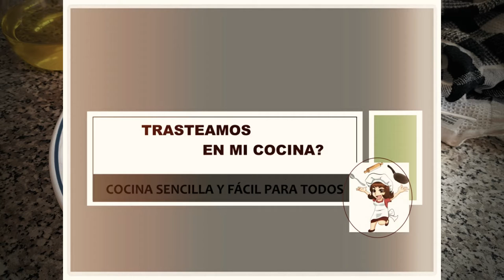Patatas Chips al HORNO. Crujientes y Riquísimas.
Una receta muy fácil y sin nada de aceite. Disfruta de este excelente picoteo con la mitad de aceite y sal que las de bolsa. Se preparan muy fácilmente y se conservan estupendamente dentro de una bolsa de plástico bien cerrada.

PATATAS CHIPS o PATATAS de CHURRERO
INGREDIENTES
• 1 patata
• Aceite de oliva
• Sal
• Finas hierbas
¿Cocinamos junt@s?

Recuerda que todos son GRATIS y no te compromete a nada. Solo a darme un LIKE de vez en cuando. papas al horno patatas al horno food trasteamos en mi cocina trasteamos en mi cocina?